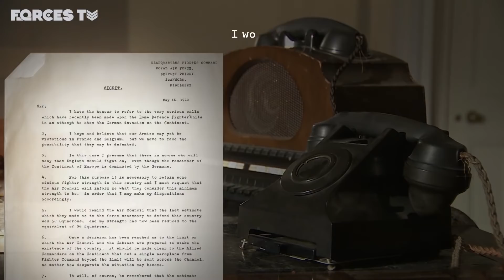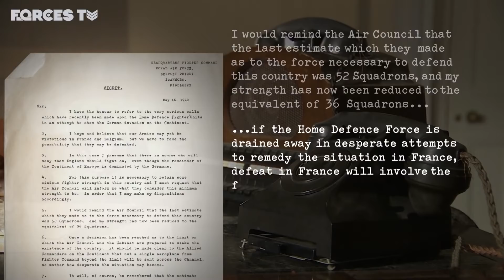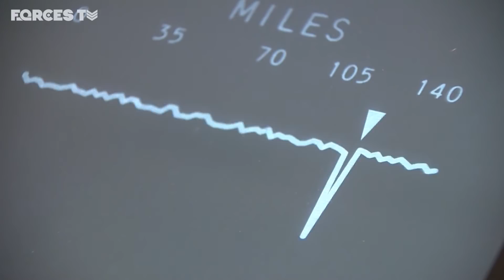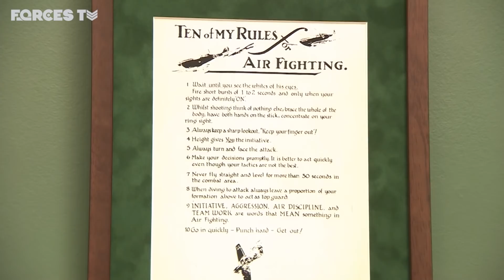WW2: How The Dowding System Made The Battle Of Britain A Success ✈️ | Forces TV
The Battle of Britain was a pivotal part of the Second World War - allowing the RAF to keep control of the air even while wildly outnumbered by the Luftwaffe.

But while it is the pilots who are often remembered for their bravery - the system that allowed them to get ahead of incoming German bombers was the brainchild of the then Fighter Command head, Air Chief Marshal Sir Hugh Dowding.